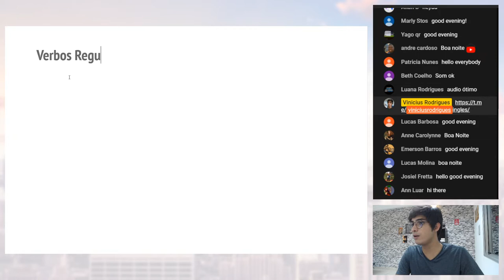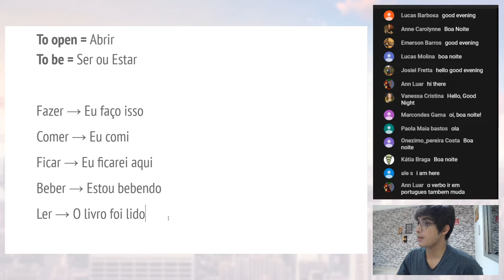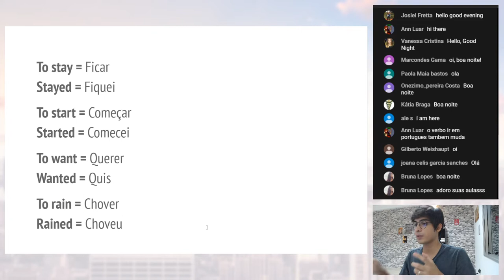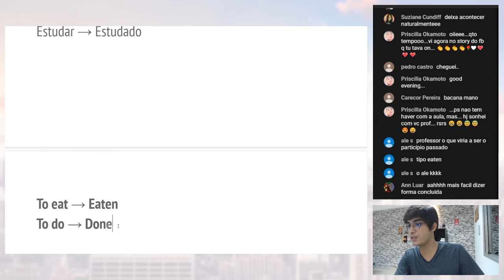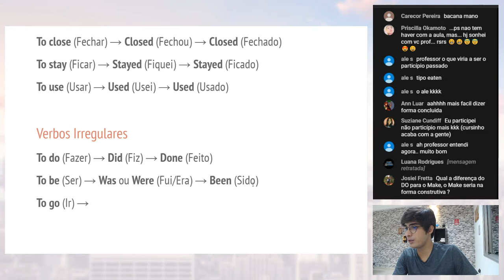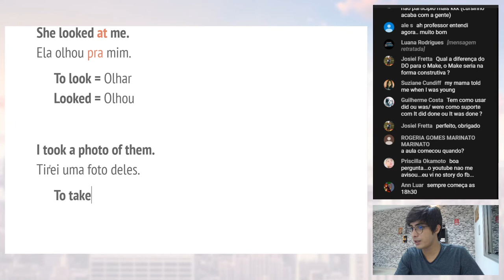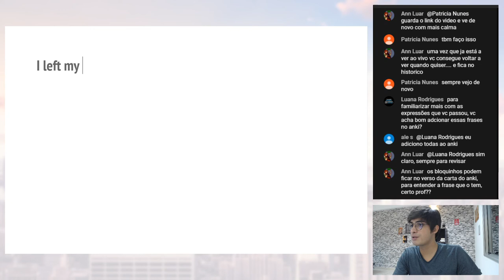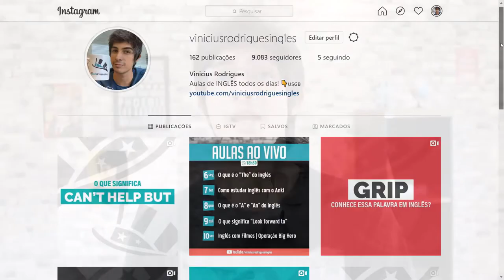Entenda os VERBOS REGULARES e IRREGULARES do Inglês de uma vez por todas!